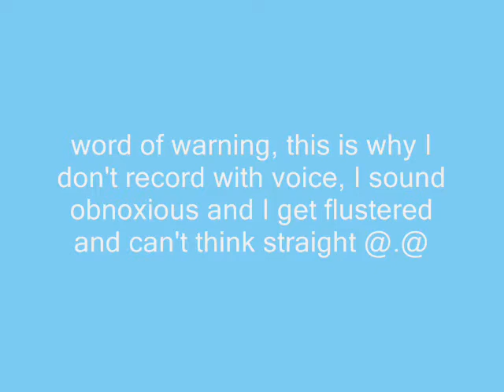Package Opening for animeismylife2000 :3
sorry about the static/pitchy sound, I don't have a very good camera...